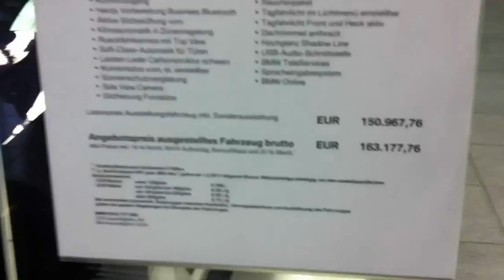4.BMW X6M white Interieur and Exterieur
BMW X6M
555hp/680Nm
V8 BiTurbo
0-100km/h in 4,7s